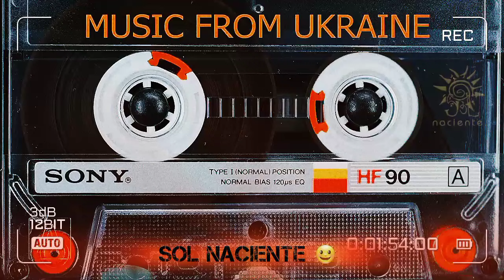SOL NACIENTE CUÁNDO QUIERAS DONDE QUIERAS EN VIVO WALLY MERCADO